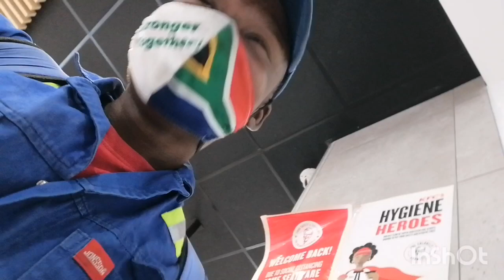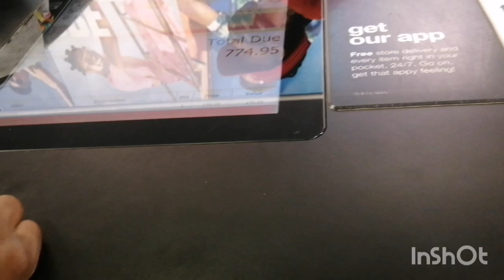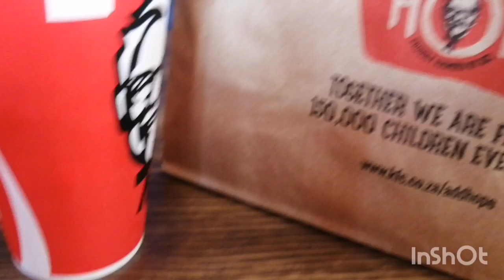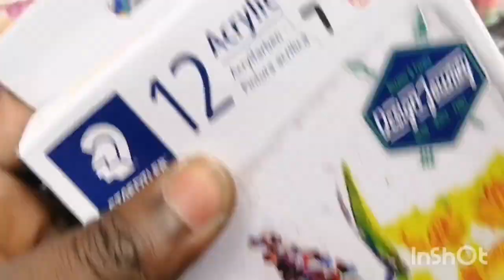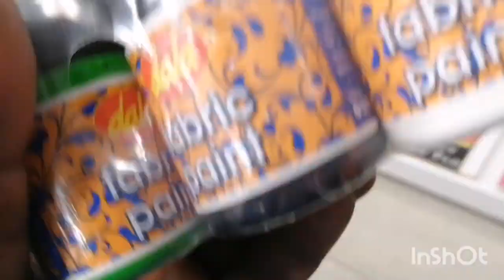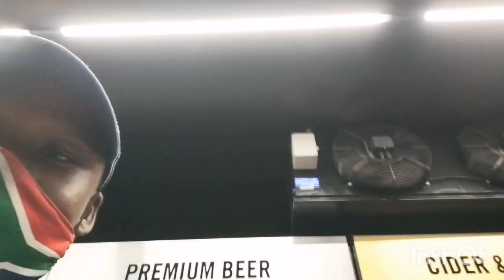Drip Shopping with @Triven 6one |Mr Price | CNA | KFC | Telkom | American Swiss |Tops Spar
KEEN Vlogs